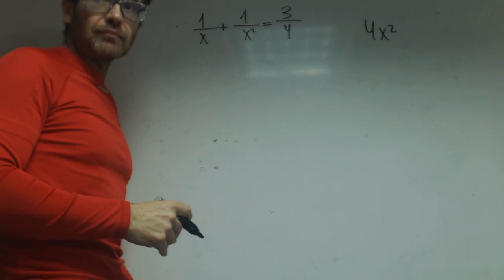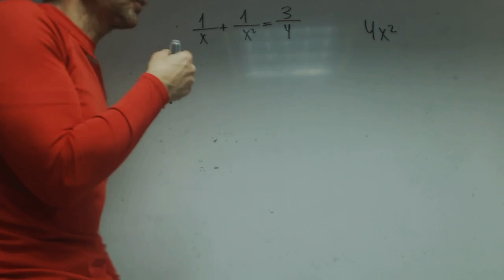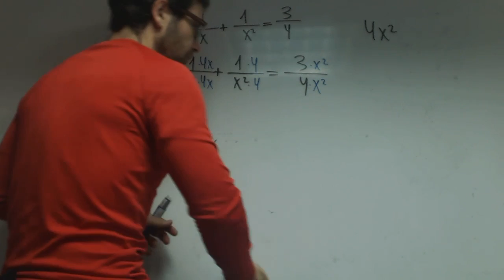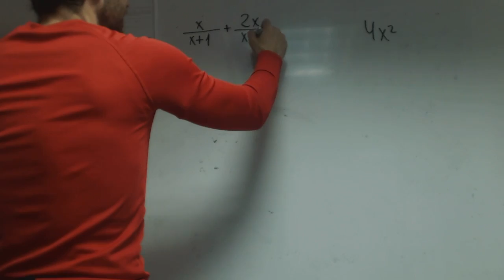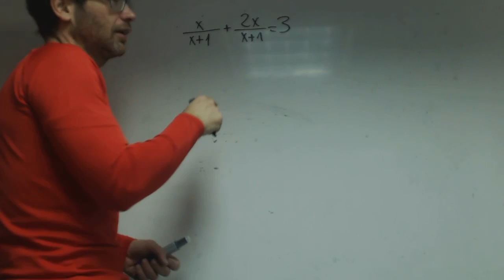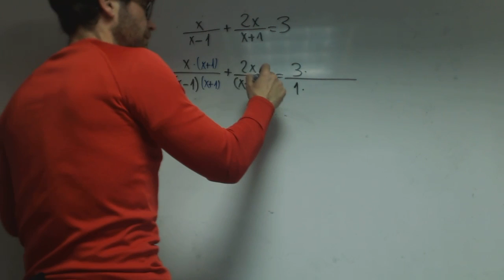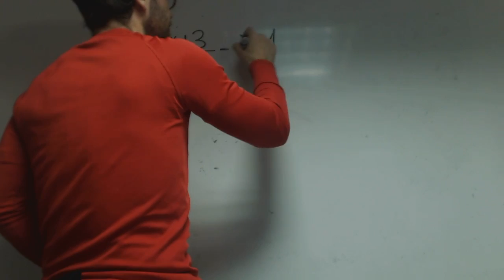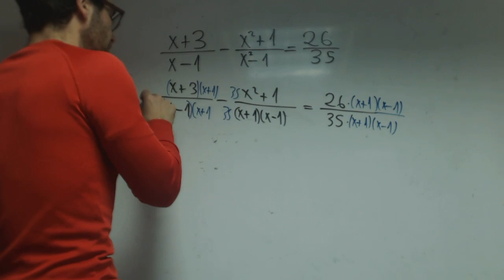Ecuaciones algebraicas Franmanelao Matematicas 1 Bachillerato Academia Usero Estepona